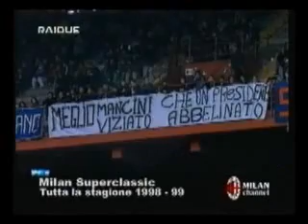Sampdoria-Milan 2-2 stagione 98-99